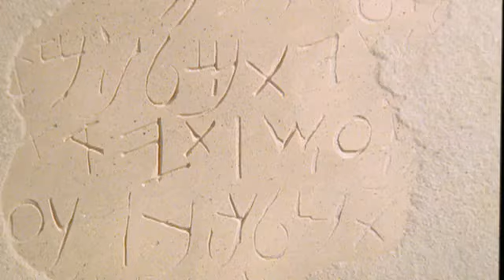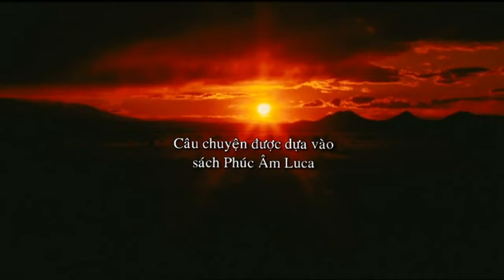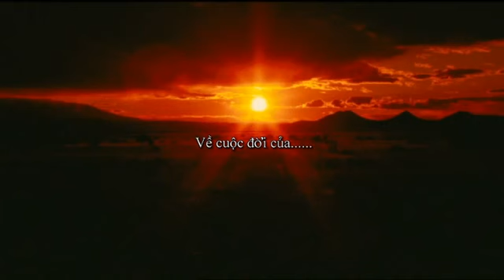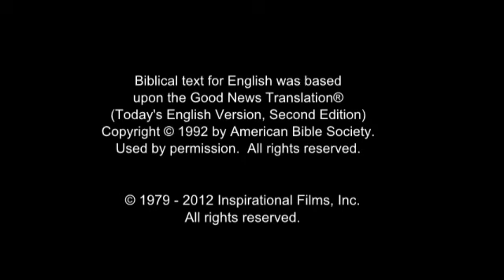JESUS Film Vietnamese- Nguyền xin ân điển của Ðức Chúa Jêsus ở với mọi người! (Revelation 22:21)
The Film based on Luke's Gospel: JESUS Virgin Birth, Death, Resurrection, and Ascension. FEAR NOT! CALL JESUS (Romans 10:13) Vì ai kêu cầu danh Chúa thì sẽ được cứu. Amen! According to this Scripture: you Call you are Save! Amen! Amen!

(Matthew 24:13)  Nhưng kẻ nào bền chí cho đến cuối cùng, thì sẽ được cứu.

(Habakkuk 2:14) Vì sự nhận biết vinh quang Ðức Giê-hô-va sẽ đầy dẫy khắp đất như nước đầy tràn biển.

(John 10:1) Quả thật, quả thật, ta nói cùng các ngươi, kẻ nào chẳng bởi cửa mà vào chuồng chiên, nhưng trèo vào trước nơi khác, thì người đó là trộm cướp.

(John 10:2) Nhưng kẻ bởi cửa mà vào, là người chăn chiên.

(John 10:3) Người canh cửa mở cho chiên nghe tiếng người chăn; người chăn kêu tên chiên mình mà dẫn ra ngoài.

(John 10:4) Khi người đã đem chiên ra hết, thì đi trước, chiên theo sau, vì chiên quen tiếng người.

(John 10:5) Nhưng chiên chẳng theo người lạ; trái lại nó chạy trốn, vì chẳng quen tiếng người lạ.

(John 10:6) Ðức Chúa Jêsus phán lời ví dụ đó, nhưng chúng không hiểu Ngài muốn nói chi.

(John 10:7) Ðức Chúa Jêsus lại phán cùng họ rằng: Quả thật, quả thật, ta nói cùng các ngươi, ta là cửa của chiên.

(John 10:8) Hết thảy những kẻ đã đến trước ta đều là quân trộm cướp; nhưng chiên không nghe chúng nó.

(John 10:9) Ta là cái cửa: nếu ai bởi ta mà vào, thì sẽ được cứu rỗi; họ sẽ vào ra và gặp đồng cỏ.

(John 10:10) Kẻ trộm chỉ đến để cướp giết và hủy diệt; còn ta đã đến, hầu cho chiên được sự sống và được sự sống dư dật.

(John 10:11) Ta là người chăn hiền lành; người chăn hiền lành vì chiên mình phó sự sống mình.

(John 10:12) Kẻ chăn thuê chẳng phải là người chăn, và chiên không phải thuộc về nó. Nếu thấy muôn sói đến thì nó bỏ chiên chạy trốn; muôn sói cướp lấy chiên và làm cho tản lạc.

(John 10:13) Ấy vì nó là kẻ chăn thuê, chẳng lo lắng chi đến chiên.

(John 10:14) Ta là người chăn chiên hiền lành, ta quen chiên ta, và chiên ta quen ta,

(John 10:15) cũng như Cha biết ta và ta biết Cha vậy; ta vì chiên ta phó sự sống mình.

(John 10:16) Ta còn có chiên khác chẳng thuộc về chuồng này; ta cùng phải dẫn nó về nữa. Chiên đó sẽ nghe tiếng ta, rồi sẽ chỉ có một bầy, và một người chăn mà thôi.

(John 10:17) Nầy, tại sao Cha yêu ta: Ấy vì ta phó sự sống mình để được lấy lại.

(John 10:18) Chẳng có ai cất sự sống ta đi, nhưng tự ta phó cho; ta có quyền phó sự sống, và có quyền lấy lại; ta đã lãnh mạng lịnh nầy nơi Cha ta.

(John 10:19) Nhơn những lời đó người Giu-đa lại chia phe ra nữa.

(John 10:20) Phần nhiều người trong đám họ nói rằng: Người bị quỉ ám, người là điên sao các ngươi nghe làm chi?

(John 10:21) Kẻ khác nói rằng: Ấy đó chẳng phải là lời nói của một kẻ bị quỉ ám. Quỉ há có thể mở mắt kẻ mù được sao?

(John 10:22) Tại thành Giê-ru-sa-lem có giữ lễ Khánh Thành đền thờ. Bấy giờ là mùa đông;

(John 10:23) Ðức Chúa Jêsus đi dạo trong đền thờ, dưới hiên cửa Sa-lô-môn.

(John 10:24) Người Giu-đa nhóm xung quanh Ngài mà nói rằng: Thầy để chúng tôi nghĩ vơ vẫn mãi cho đến khi nào? Nếu thầy là Ðấng Christ, hãy nói rõ cho chúng tôi.

(John 10:25) Ðức Chúa Jêsus đáp rằng: Ta đã bảo các ngươi, mà các ngươi không tin; những việc ta nhơn danh Cha ta mà làm đều làm chứng cho ta.

(John 10:26) Nhưng các ngươi không tin ta, vì các ngươi chẳng phải là chiên của ta.

(John 10:27) Chiên ta nghe tiếng ta, ta quen nó, và nó theo ta.

(John 10:28) Ta ban cho nó sự sống đời đời; nó chẳng chết mất bao giờ, và chẳng ai cướp nó khỏi tay ta.

(John 10:29) Cha ta là Ðấng lớn hơn hết đã cho ta chiên đó, và chẳng ai cướp nổi chiên đó khỏi tay Cha.

(John 10:30) Ta với Cha là một.